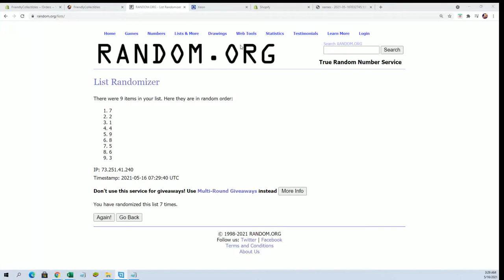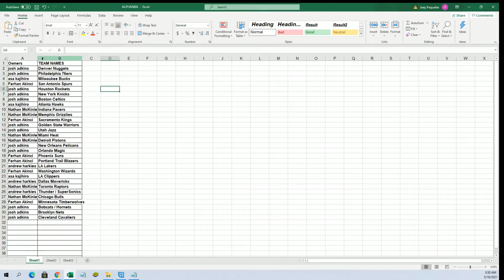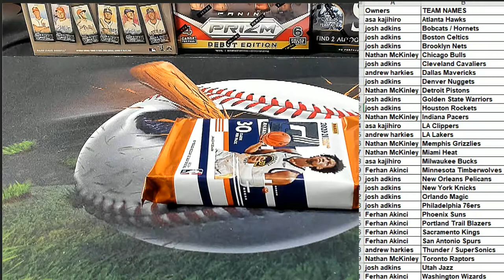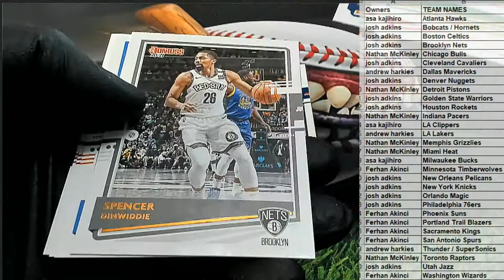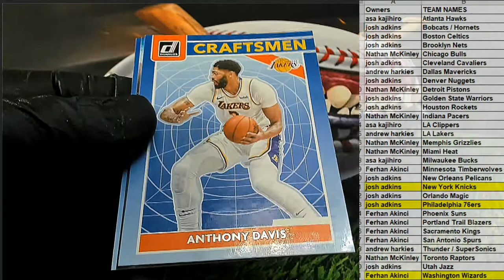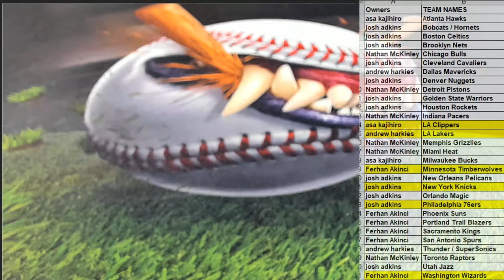202021 Panini Donruss Basketball Hobby ID PACKDONBSK162